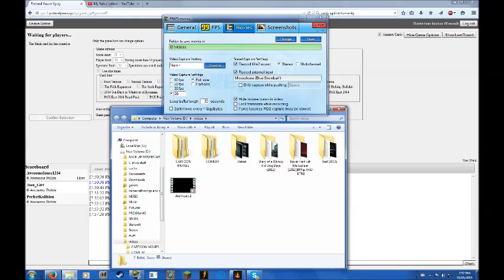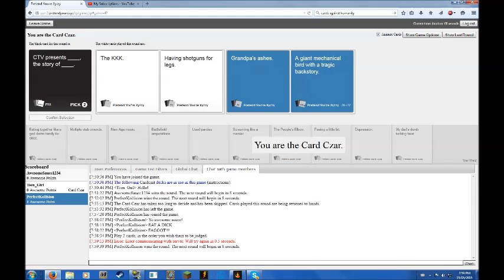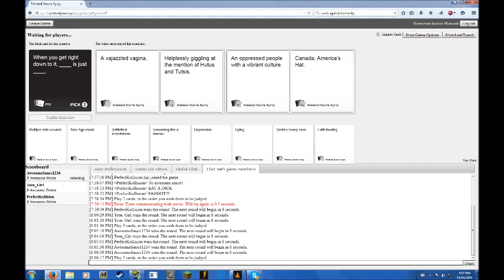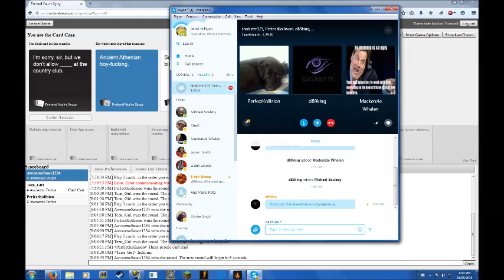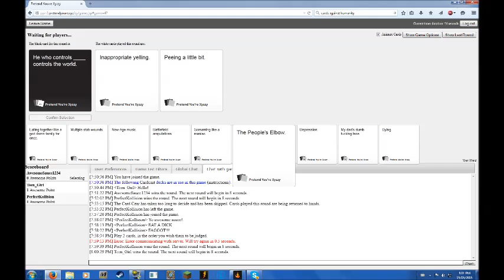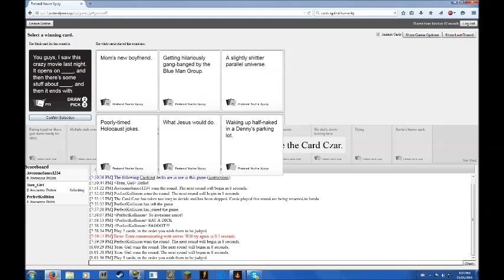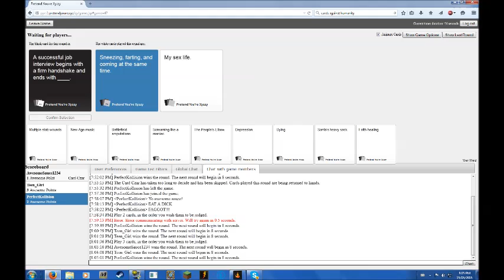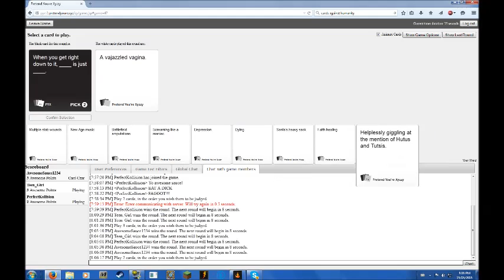Cards Aganist humanity!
We are back with random moments of cards against humanity with some friends! enjoy!